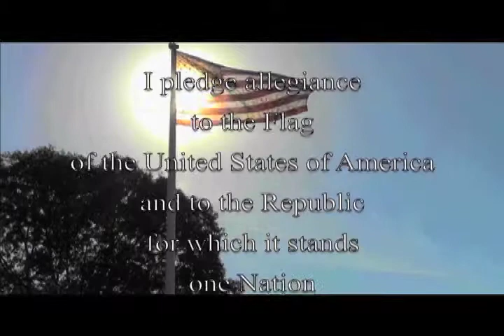Westie News: May Sixth